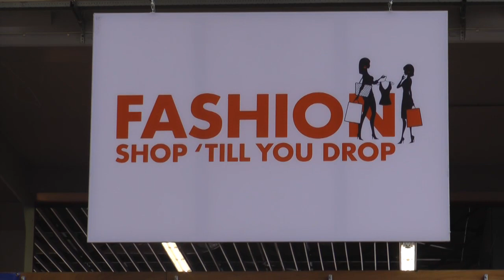VLOG #13 MEET&GREET @HHB IN AMSTERDAM - NINA HOUSTON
Credits Banner: Scott Liles

Hi!
Welkom op mijn kanaal, met iedere week 2 of meer leuke video's zoals challenges, DIYs, shoplogs en nog veel meer!
Alvast bedankt!!
XOX Nina